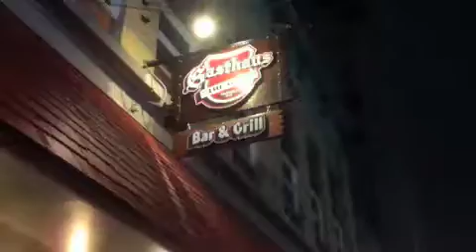Giant Shadows at Gasthaus, Elgin Dec 30, 2011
A RAWKIN' RUMPUS for the lucky crowd when Andre holds court.  December 30 2011.
Another Tony Domino overnite video